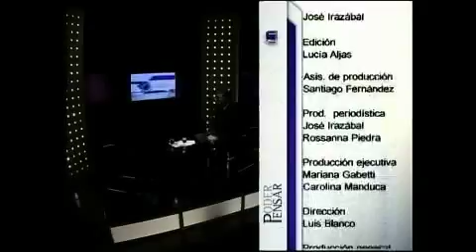Poder Pensar / Canal 20 / 03.05.2011 / Parte 4